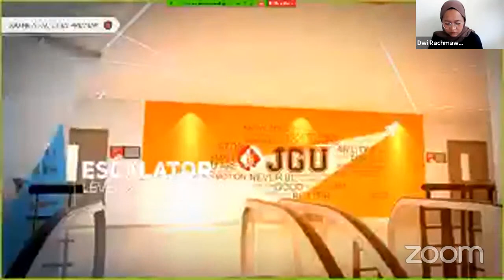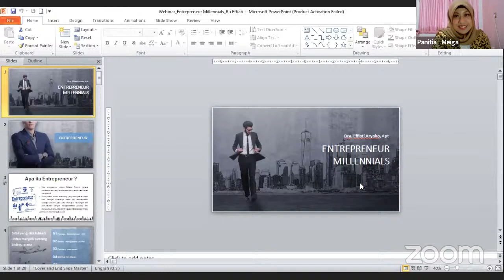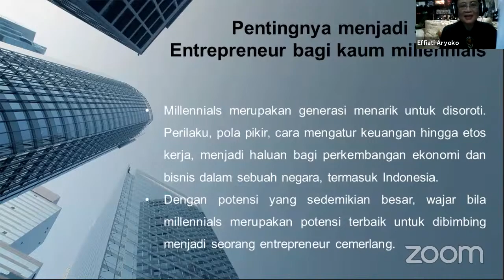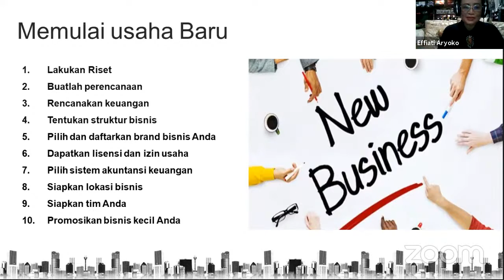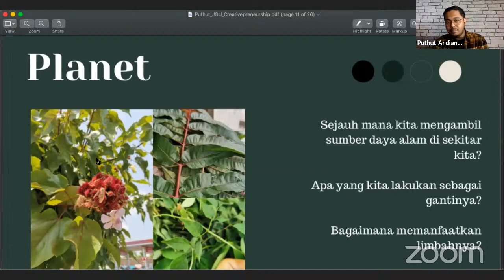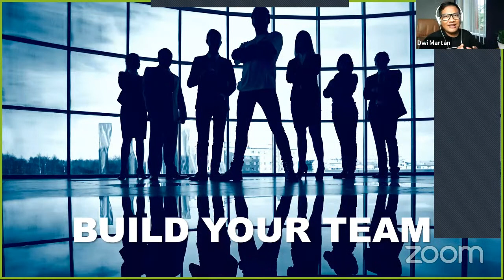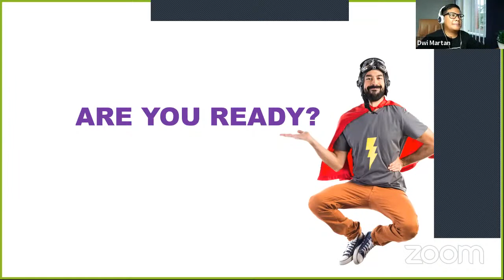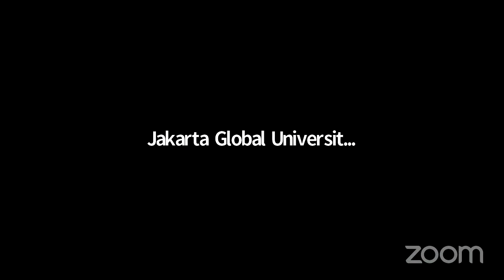[LIVESTREAM] Webinar Entrepreneurship - Jakarta Global University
Halo semua,
Mohon diinformasikan link youtube kita ke teman-teman yang tidak bisa bergabung di Zoom Room ya: